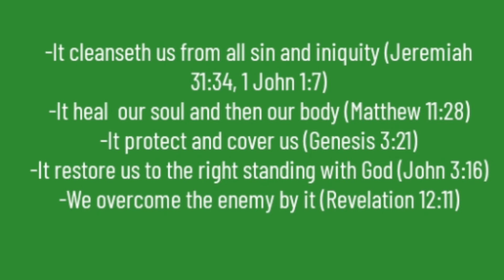Intro to 5 benefits of the blood of the Lamb of God